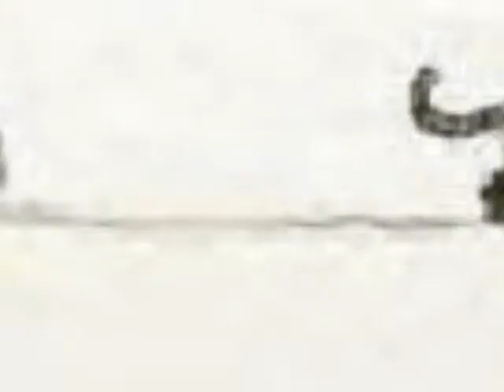Warrior Cats Contest ~Open~ Entry-Crowfeather: Prelude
Let me try this again. Just once, Youtube, ONCE, LET THIS VIDEO UPLOAD!! D: It's been killing this video--which I am very proud of for something made on Movie Maker. It's supposed to be an entry for a contest, but Youtube somehow manages to twist it and make it like I'm uploading just any video and not a response. So here is my entry for darkangel's contest. Which I would like to place in. [/emo] XD Enjoy? Um.